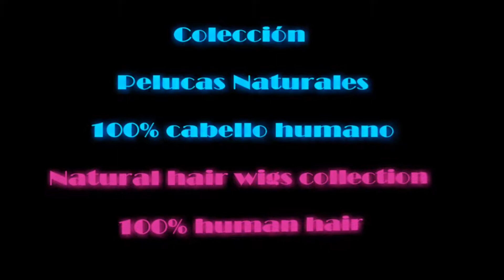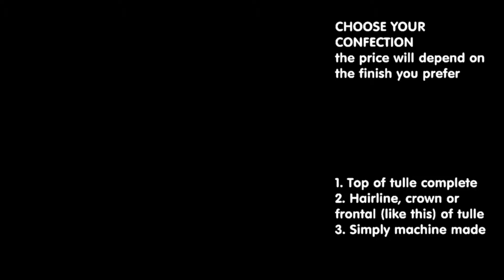Peluca natural WEN-8 color 2 tul frontal